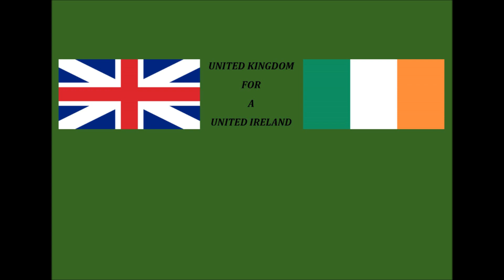UnitedKingdomSupportsUnitedIreland: CharlieandtheBhoys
Let the People Sing, and dance, and do as they wish. Let them go free and allow them to do so as they want.